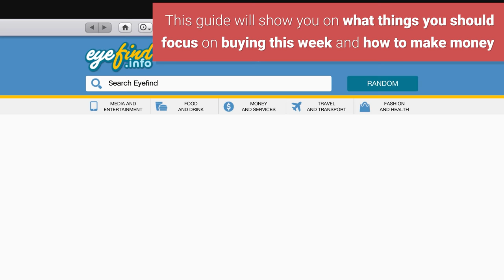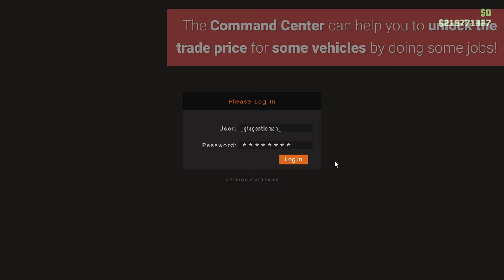WHAT TO BUY and HOW TO MAKE MONEY this week in GTA ONLINE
This weekly guide shows you what to buy this week in GTA Online and how you can grind money from double money bonuses on different jobs.

► How to Sell Full Double Money Bunker Solo in 30 Players Lobby!